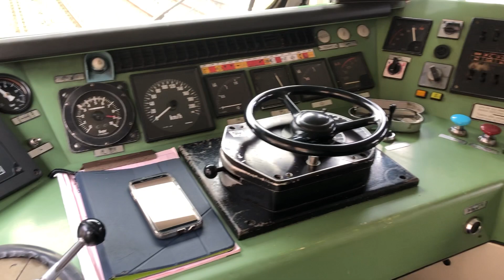Een kijkje in de cabine van NMBS loc 2118!